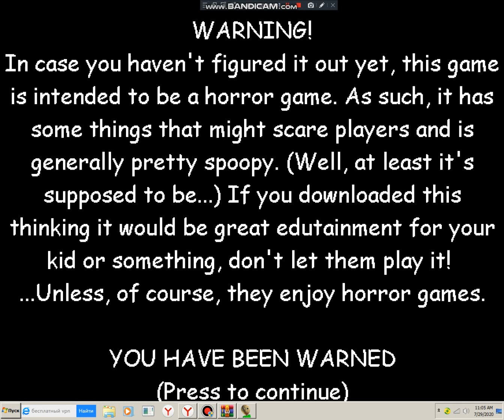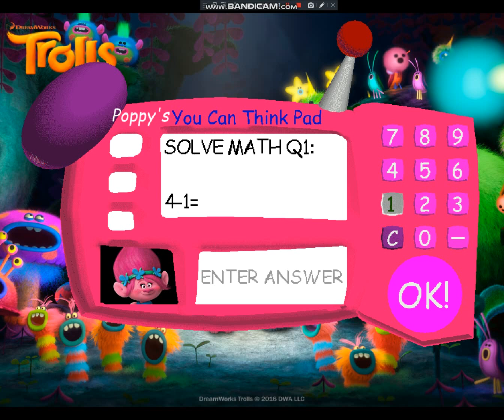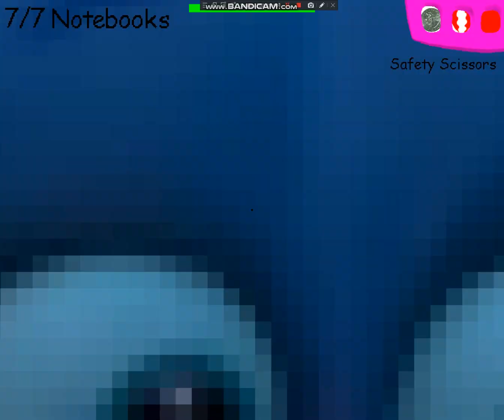Poppy`s Schoolhouse (MOD)